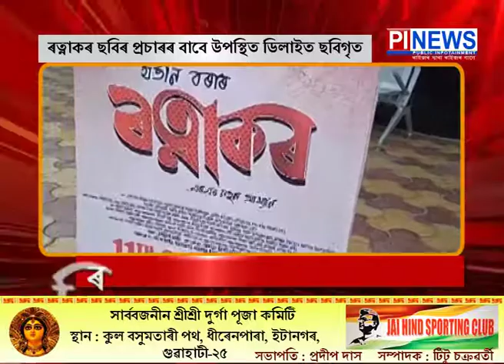ৰঙিয়াত টীম ৰত্নাকৰ ৰত্নাকৰ ছবিৰ প্ৰচাৰৰ বাবে উপস্থিত ডিলাইত ছবিগৃত